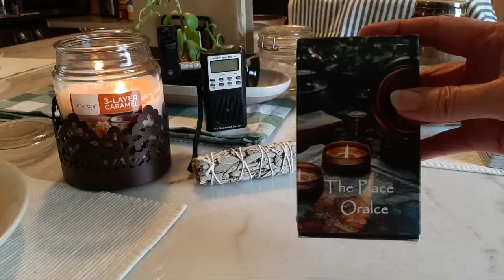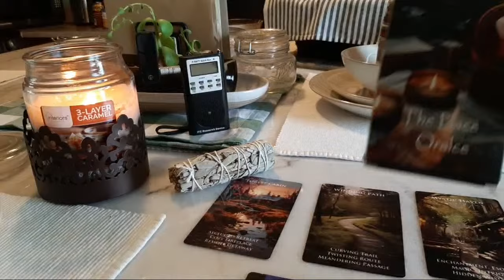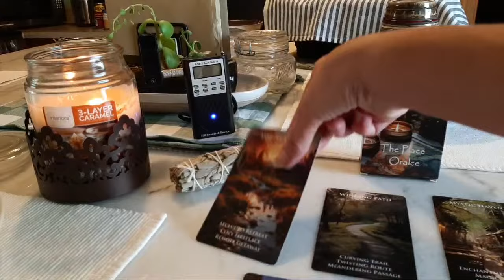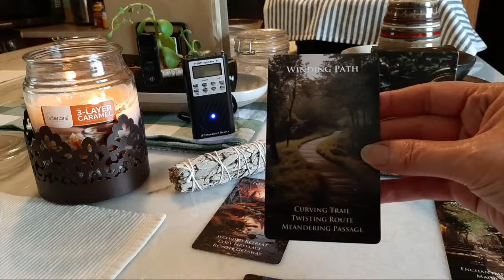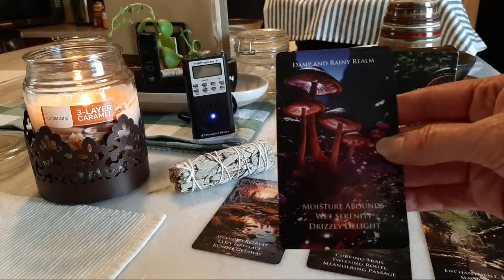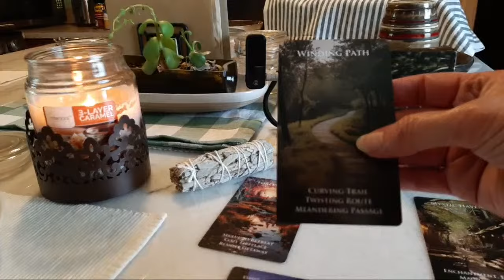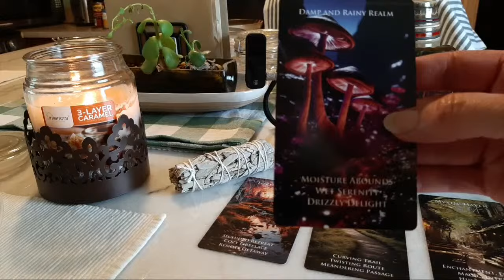Oracle Card Reading With No Accusations Or Bias For Sebastian Rogers with TAMMY ZINK